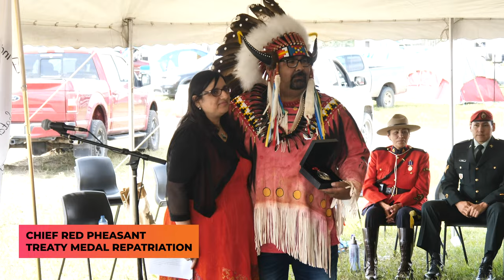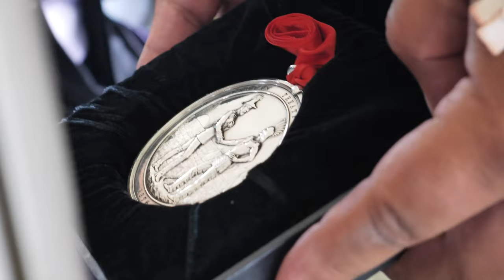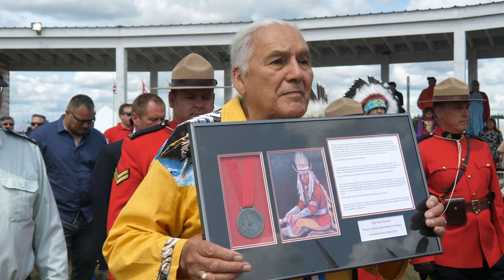Treaty 6 Medal Repatriation - Red Pheasant Cree Nation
In 1885, Chief Red Pheasant’s Treaty Medal was stolen from his deceased body. It was eventually sold to an English collector, and finally made its way back to Canada as part of the Hudson Bay Collection which was then donated to the Manitoba Museum. In 2019, we brought the medal back home to Treaty 6 Territory. We had a private ceremony at the gravesite of Chief Red Pheasant, and then a public ceremony adjacent to our pow wow arbor. This ceremony brought home Red Pheasant Dignitaries like Dr. Winston Wuttunee, Past Member of the Canadian Parliament Robert Falcon-Ouellette, and Dr. Gerald McMaster.